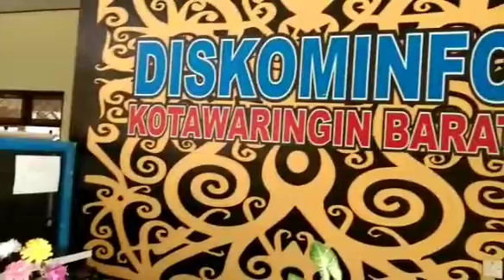Covid-19 Merajalalela Masyarakat Bisa Apa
KOTAWARINGIN BARAT, Indonesiaexpres- Penangan kasus covid-19 di Kabupaten Kotawaringin Barat (Kobar) terus berjalan. Sikap serius pemerintah terus menjadi prioritas utama guna mengantisipasi kepada seluruh masyarakat agar terhindar dari bahaya covid-19.

Kepala Dinas Komunikasi dan Informatika, Kab.Kobar Rodi Iskandar mengatakan,  "sejauh ini sampai dengan tgl 07/12/2020 di Kab. Kobar berjumlah 1.356 (seribu tiga ratus lima puluh enam). penyebaran COVID-19 terus melonjak jumlah yang terkonfirmasi, Saat ini Kab. Kobar terus ada peningkatan." tuturnya

Lanjutnya, adapula yang sedang menjalani dalam masa perawatan sebanyak 589 (lima ratus delapan puluh sembilan)  dan yang sembuh 745 (tujuh ratus empat puluh lima) dan meninggal dunia sebanyak 22 (dua puluh dua) orang. Sementara untuk rawat inap saat ini kita masih kordinasikan sama pihak Rumah Sakit mengingat, RSSI Pangkalan Bun penuh. Namun pemerintah sudah meminta untuk penambahan kamar lagi yang mana rencana lima kamar di atas RSSI digunakan sebagai tempat untuk ruang isolasi.

Sementara Kepala Dinas Kesehatan. melalui Kepala Bidang Pelayanan Kesehatan yang membawahi seluruh Puskesmas dan Pustu yang ada di Kab.Kobar H Sulkan mengatakan,
"berkaitan dengan data masyarakat yang terkonfirmasi Covid-19, sesuai dengan data terbaru per 7/12/2020 ialah sama dengan apa yang telah disampaikan oleh Kadis Kominfo Kab.Kobar." ucapnya

Jelasnya pula saat ini peran pungsi tenaga medis baik dari rumah sakit maupun yang dari puskesmas yang di Kab.Kobar tak henti hentinya siaga dan berupaya dalam melakukan tugasnya, baik dalam penanganan hingga himbauan dengan terus membiasakan diri sesuai dengan protokol kesehatan terus di sampaikan. Agar kiranya seluruh masyarakat terutama di Kab.kobar bisa dapat terhindar dari covid-19. (and/th)liputan Taufik Hidayat